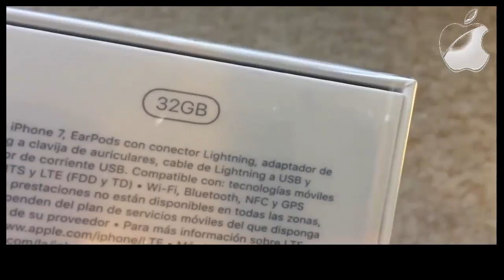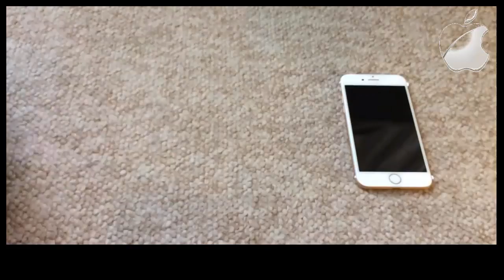iPhone 7 gold, iPhone red, iPhone 7, iPhone water test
Apple iPhone 7 smartphone was launched in September 2016. The phone comes with a 4.70-inch touchscreen display with a resolution of 750 pixels by 1334 pixels at a PPI of 326 pixels per inch. Apple iPhone 7 price in India starts from Rs. 42,999.

The Apple iPhone 7 is powered by quad-core Apple A10 Fusion processor and it comes with 2GB of RAM. The phone packs 32GB of internal storage that cannot be expanded. As far as the cameras are concerned, the Apple iPhone 7 packs a 12-megapixel primary camera on the rear and a 7-megapixel front shooter for selfies.

The Apple iPhone 7 runs iOS 10 and is powered by a 1960mAh non removable battery. It measures 138.30 x 67.10 x 7.10 (height x width x thickness) and weigh 138.00 grams.

The Apple iPhone 7 is a single SIM (GSM) smartphone that accepts a Nano-SIM. Connectivity options include Wi-Fi, GPS, Bluetooth, NFC, 3G and 4G (with support for Band 40 used by some LTE networks in India). Sensors on the phone include Compass Magnetometer, Proximity sensor, Accelerometer, Ambient light sensor, Gyroscope and Barometer.

About Apple
Founded in a garage in 1976 by Steve Jobs, Steve Wozniak, and Ronald Wayne, Apple began as a personal computer pioneer that today makes everything from laptops to portable media players. Headquartered in Cupertino, California, the consumer electronics giant entered the smartphone market with the iPhone in 2007, and the tablet market with the iPad in 2010, and the smartwatch market with the Apple Watch in 2014.

Apple iPhone 7 detailed specifications
GENERAL
Colours Red, Rose Gold, Gold, Silver, Black, Jet Black
DISPLAY
Screen size (inches) 4.70
Touchscreen Yes
HARDWARE
Processor quad-core
Processor make Apple A10 Fusion
RAM 2GB
CAMERA
SOFTWARE
Operating System iOS 10
CONNECTIVITY
Wi-Fi Yes
Wi-Fi standards supported 802.11 a/b/g/n/ac
GPS Yes
Bluetooth Yes, v 4.20
NFC Yes
Infrared No
USB OTG No
FM No
Number of SIMs 1
SIM 1
SIM Type Nano-SIM
GSM/CDMA GSM
3G Yes
4G/ LTE Yes
Supports 4G in India (Band 40) Yes
SENSORS
Accelerometer Yes
Ambient light sensor Yes
Gyroscope Yes
Barometer Yes